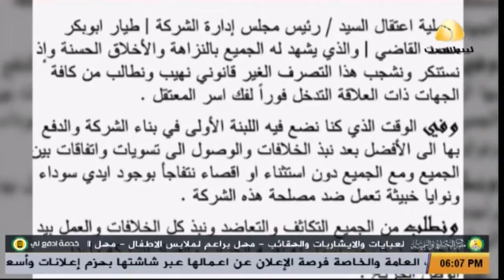موظفو الخطوط الافريقية فرع المنطقة الشرقية يستنكرون اختطاف رئيس مجلس إدارة الشركة بطرابلس